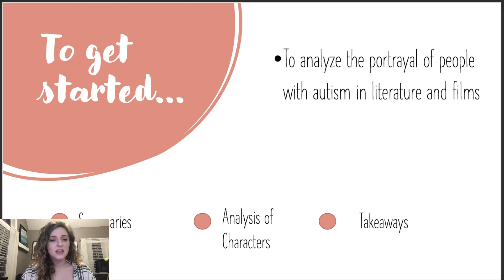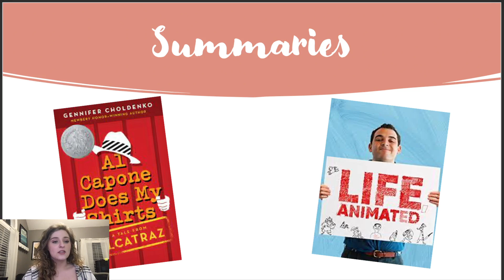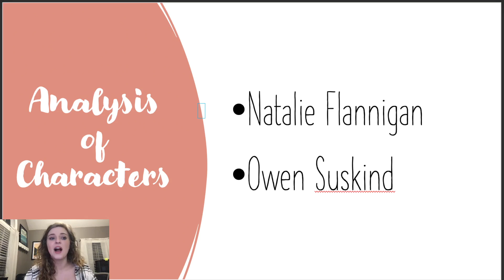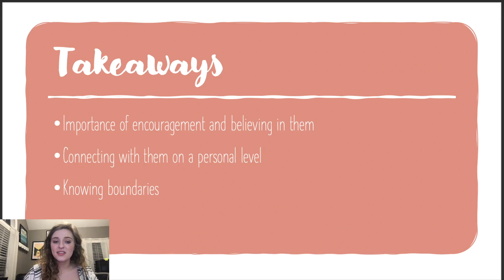Emily Johnson Film and Book Review